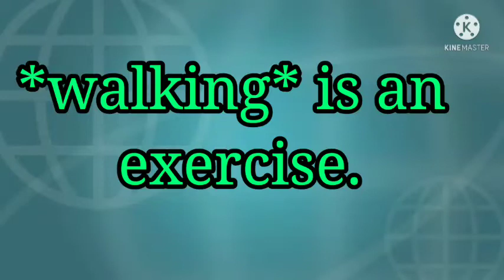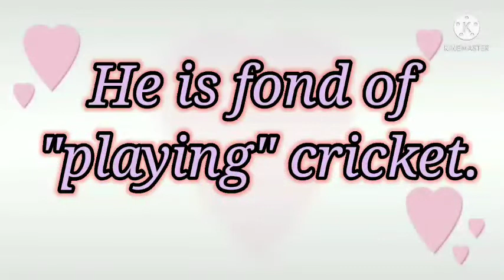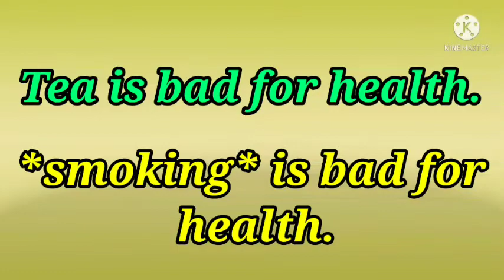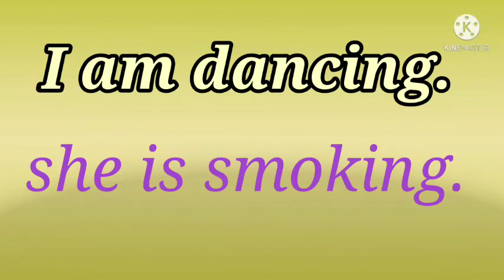Gerund explained in very simple way👍👍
Is video me gerund bahut hi simple way me clear kiya gya hai.